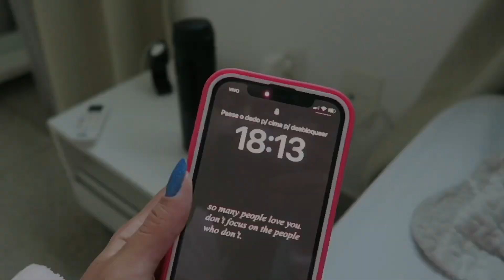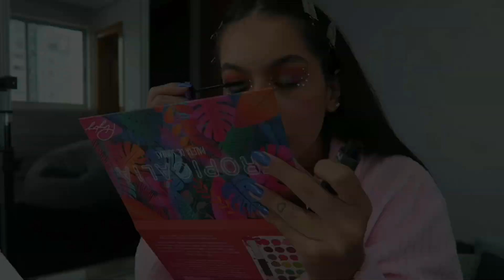vlog do carnaval | festas, me arrumando